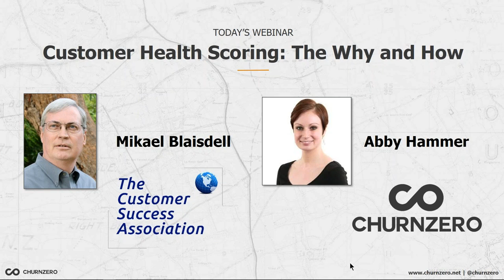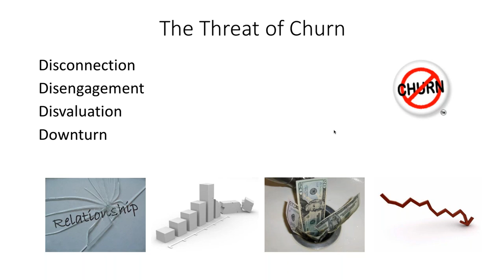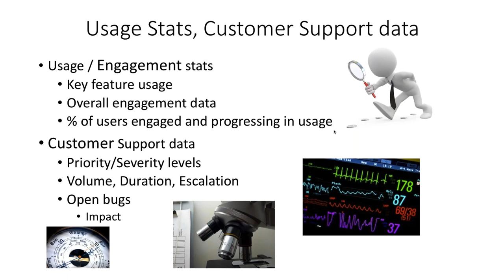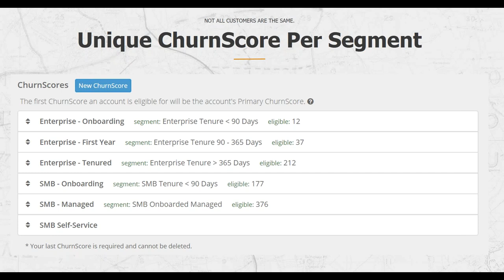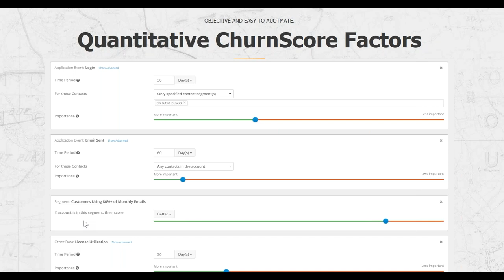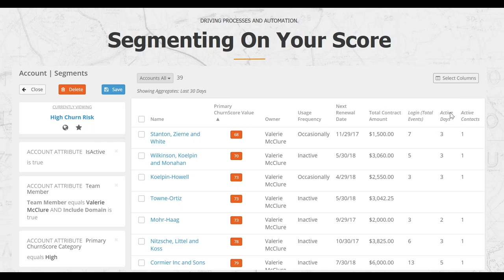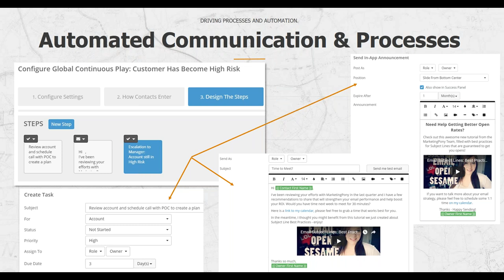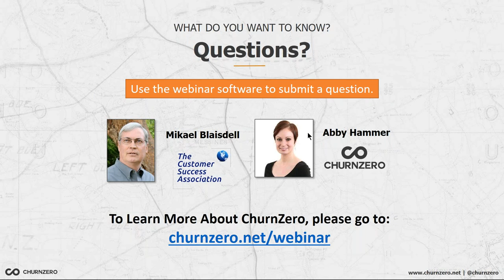Customer Health Scoring The Why and How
Want to learn about Customer Health Scores, what they are, their goals and how to create them?

Mikael Blaisdell from the Customer Success Association and Abby Hammer from ChurnZero are here for an informative webinar that goes into the nitty gritty of the WHY and HOW of customer health scores.

Among the topics discussed:
* Reasons for a health score,
* Data to include and integrate,
* Usage of the health score.

Whether you are new to health scores or a veteran, there will be something for you.